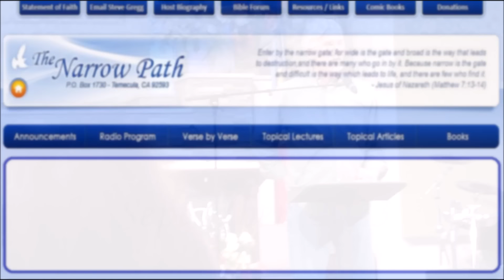Deconstructing Dispensationalism by Steve Gregg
| Piece-by-piece, Bible teacher Steve Gregg de-constructs Dispensationalism, a modern theological construct invented by John Nelson Darby in the early 1800's.